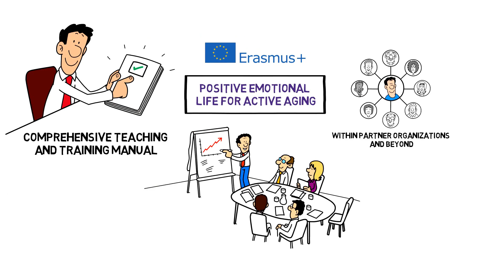Positive Emotional Life for Active Aging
The Erasmus+ project "Positive Emotional Life for Active Aging" aims to enhance the competences of educators and adult education staff, both within partner organizations and beyond. Through the development of a comprehensive Teaching and Training Manual and a user-friendly Web Application, the project promotes balanced, healthy, and responsible aging, with a focus on intercultural and intergenerational collaboration.